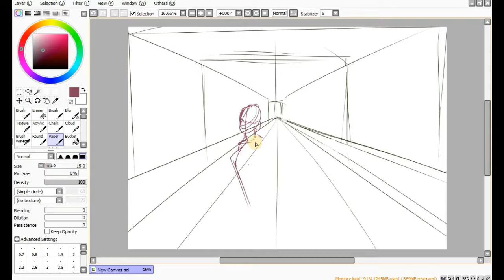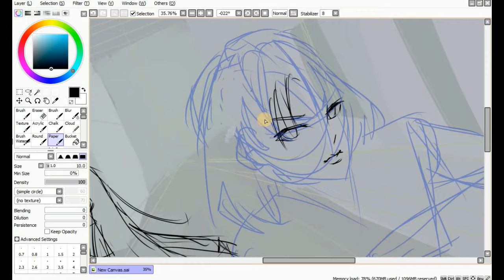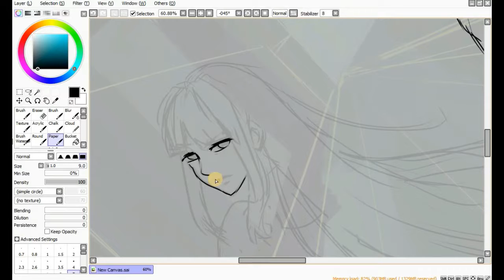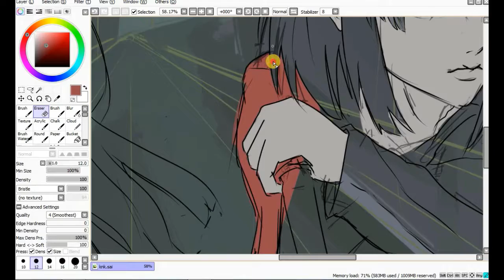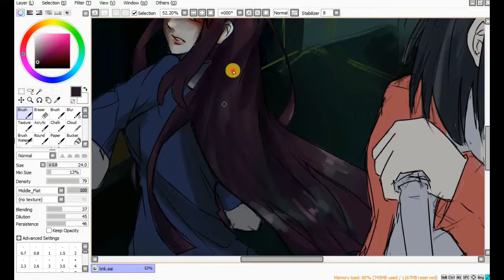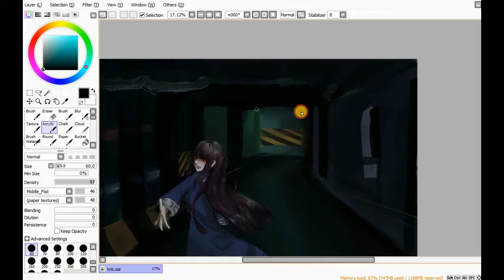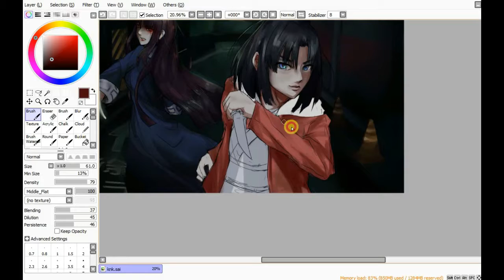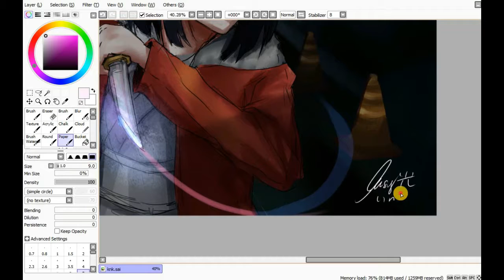空の境界 (Kara no Kyoukai) Speedpaint スピードペイント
Ryougi Shiki vs Asagami Fujino from Kara no Kyoukai Movie 3, 'Remaining Sense of Pain'

空の境界 第三章 痛覚残留
両儀式ＶＳ浅上藤乃
Kara no Kyōkai Dai-Sanshō: Tsūkaku Zanryū

Drawing Program: Paint Tool Sai & ClipStudio Paint
Recording Software: iSpring Free Cam
Duration: 5hrs
Device: Wacom Intuos Tablet CTH680